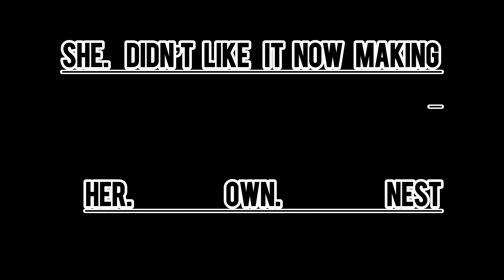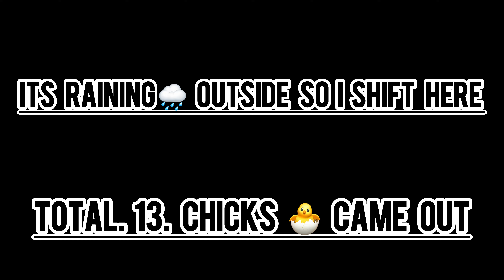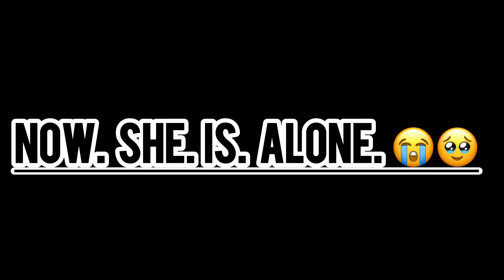Aseel chicks 🐣 growth’s from day 1 to last day 🥹|| Complete process of aseel chicks 🐣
Assalam o Alaikom friends
@Animalvillageofficial lover I ∞ I am completelv committed to being here for vou. building a community of animal lovers who want to see pet-related stuff is what I'm aiming for you will enjoy watching the pet vlogs I will be giving, along with all the fact pertaining to birds and animals.I hope that vou will think of me. This is iust beginning to make my channel popular.I want you all become involved with our family. This will give me more energy to work and perform to the best of my ability so l'm asking everyone to subscribe my channel and tell their friends and family about it.thanks again my viewers have a nice day @

Musician:@iksonmusic